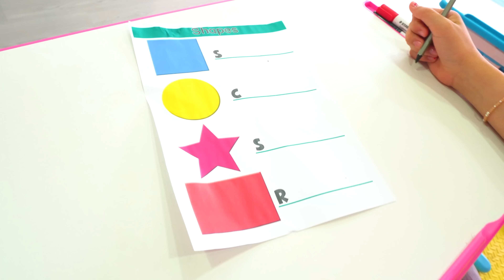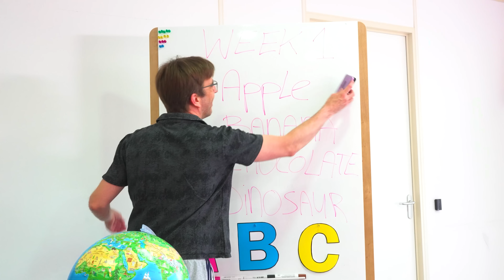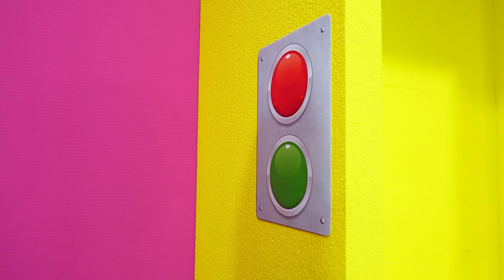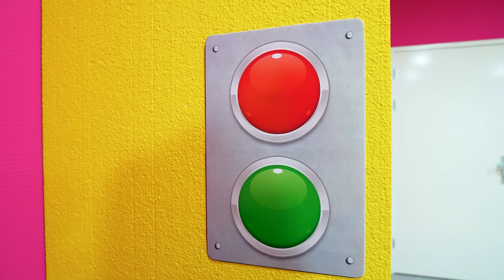Avelina & Arthur huge crayon adventure at school